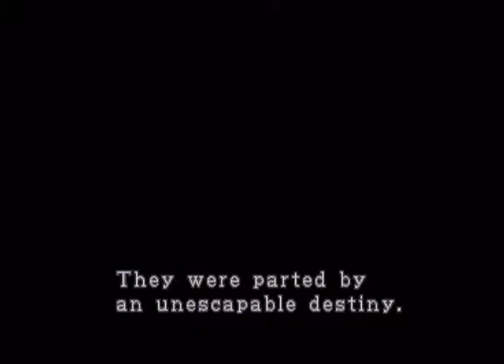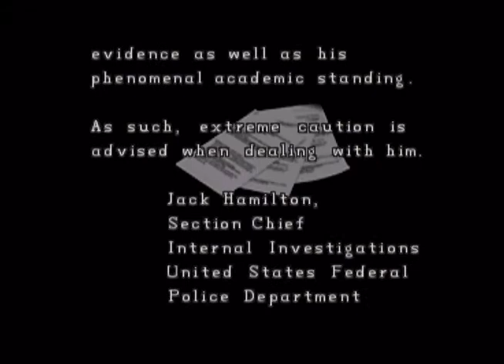Resident Evil 2 Claire A Scenario A/S Rank Normal Mode Walkthrough Part 1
Hope you guys enjoy! Should have posted this one before Leon B but whatever lol.